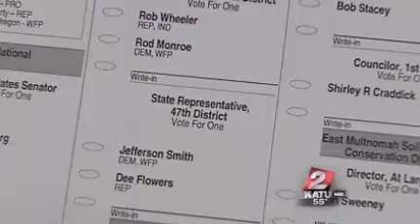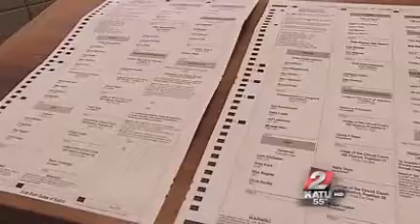About 1,000 NE PDX voters receive wrong ballot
PORTLAND, Ore. - About 1,000 voters in Northeast Portland received the wrong ballot for the upcoming Nov. 2 election.At least two people realized the mix-up and called Multnomah County Elections Tuesday afternoon. One of those people, Joyce Gulick, also called KATU News.Gulick had received campaign